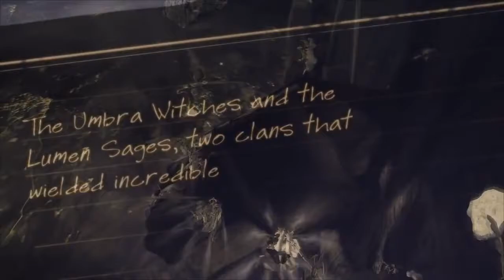Bayonneta 2 game trailer